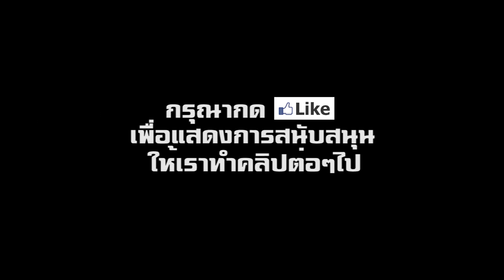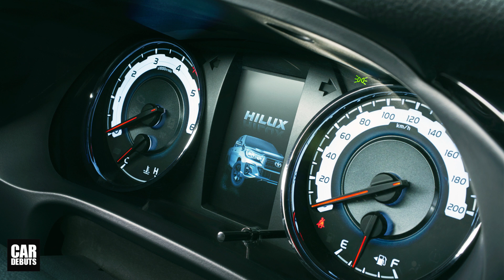เปิดตัว 2019 Toyota Hilux Revo Z Black Rally Edition ฉลอง 50 ปี ที่ญี่ปุ่น | CarDebuts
เปิดตัว 2019 Toyota Hilux Revo Z Black Rally Edition (โตโยต้า รีโว่) ฉลอง 50 ปี

เพื่อเป็นการฉลองครบรอบ 50 ปีของ Hilux ในปี 2018 นี้ Toyota ประเทศญี่ปุ่น จึงได้เปิดตัว Hilux รุ่นพิเศษแบบ limited edition ที่ชื่อ Z Black Rally Edition ที่มาพร้อมการปรับแต่งรูปลักษณ์ ทั้งภายในและภายนอก

Toyota ได้ทำการแทนที่ชิ้นงานโครเมี่ยม ด้วยวัสดุสีดำ ทำให้รถดูคมเข้ม ดุดันกว่ารุ่นมาตรฐาน กระจังหน้าได้รับแรงบันดาลใจมาจากรุ่น Land Cruiser แผ่นกันกระแทกใต้กันชนหน้าสีเทา ยางใหม่ Dunlop Grandtrek All-terrain หุ้มล้ออัลลอยลายใหม่สีดำเงา ขนาด 18 นิ้ว โดยคิ้วซุ้มล้อ มือจับประตู มือเปิดฝาท้าย และครอบกระจกมองข้าง ก็เป็นสีดำ สีกันชนหลังถูกเปลี่ยนจากโครเมี่ยมมาเป็นสีเทา

ภายในห้องโดยสาร แผงหน้าปัด แผงข้างประตู ถูกตกแต่งด้วยชิ้นงานสีดำเมทัลลิค โดยมีแถบโครเมี่ยมคาดผ่านเป็นทางยาว พวงมาลัยหุ้มหนัง ตกแต่งด้วยชิ้นงานสีดำเมทัลลิคเช่นกัน โดยเฉพาะมาตรวัดเรืองแสงแบบ Optitron เป็นสีขาว ติดตามช่องของเราทาง Facebook ได้ที่